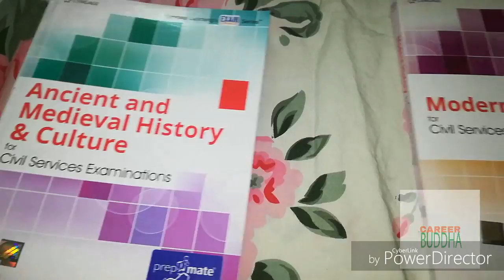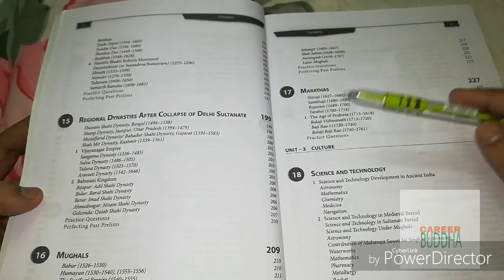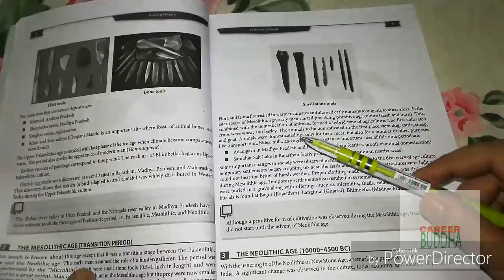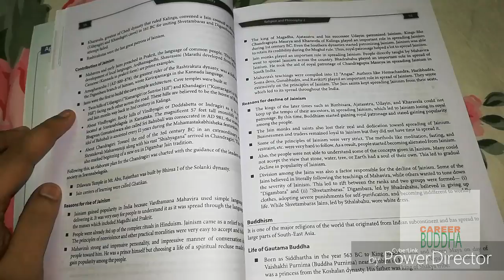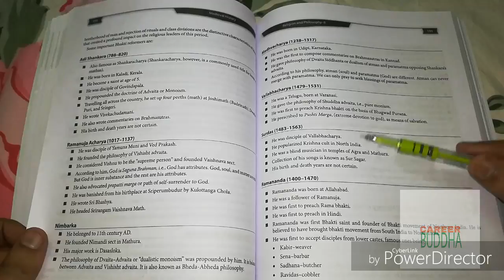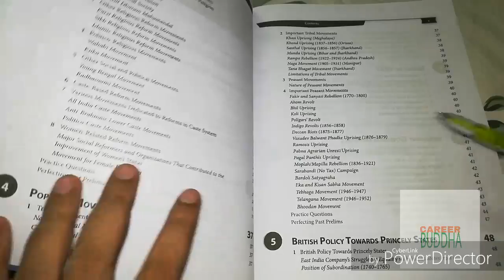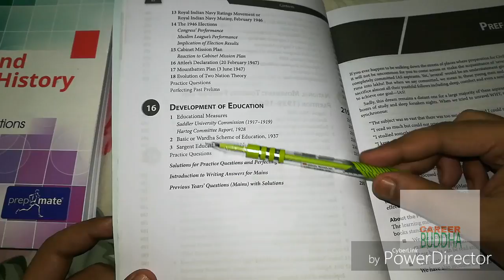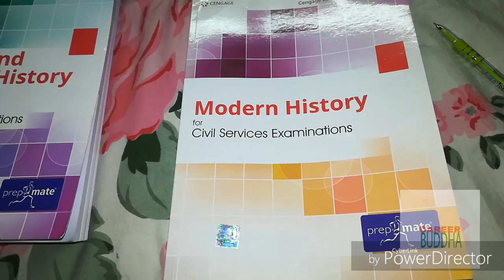HISTORY BOOK OF CENGAGE PUBLICATION REVIEW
1)Ancient & Medival History by Cengage Publication
2)Modern History by Cengage Publication